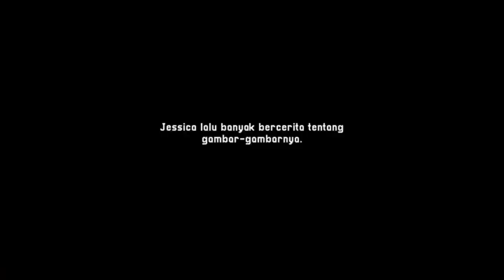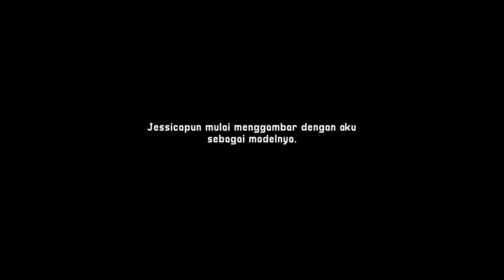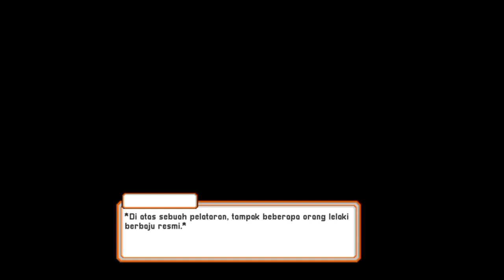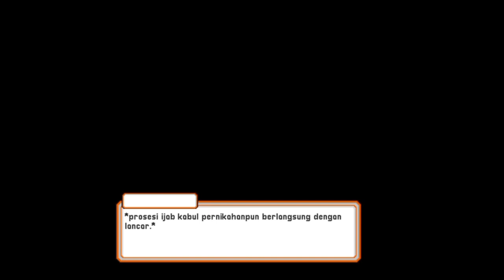Tepatin Janji Kalian(Citampy Stories) Bag.6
Mau Dukung Lebih..? Boleh Banget..

                        2.Rangga fighter
►Voice Actor Team: 1.Farrel N.R
                                    2.Regina Anatasya
                                    3.Rachel Asila
                                    4.Doni H.S
Description: